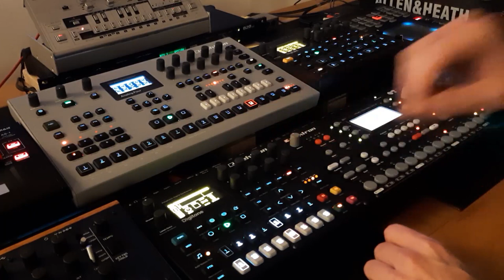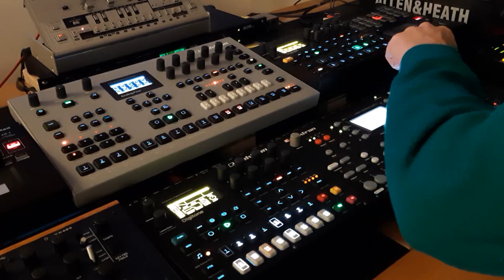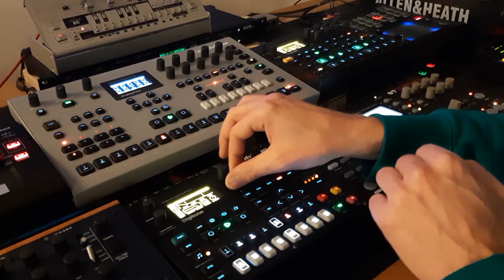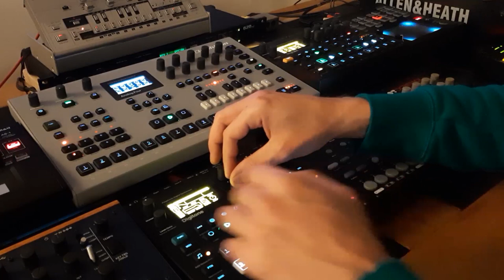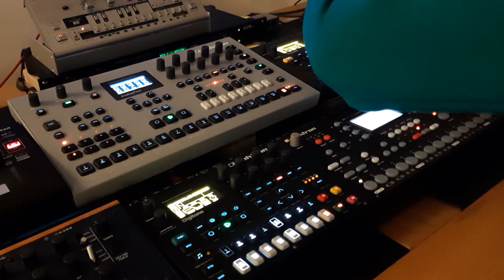Techno Jam Session 10: Elektron Octatrack, Digitakt, Digitone, Analog Four, Pioneer RMX1000, KP4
マイクマックス萌え
エレクトロン
テクノジャムセッション10
Techno Jam Session 10

Elektron
Octatrack
Digitakt
Digitone
Analog Four
RMX 1000
AbletonLive